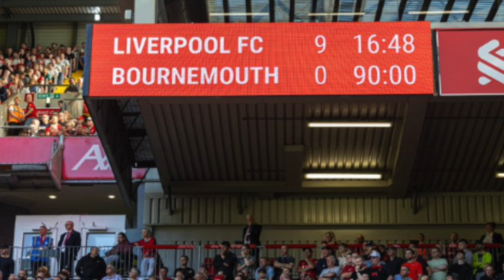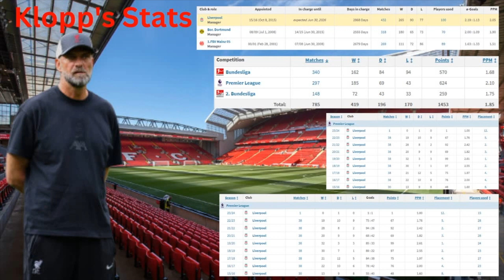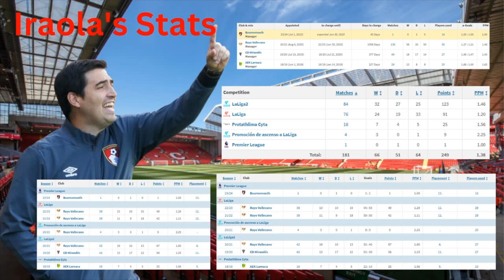HEAD TO HEAD LIVERPOOL - Matt Is Joined By Doug From @TheDougOutFootballChannel Preview The Match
Matt is joined by Doug from the Doug - Out Football Channel to preview this weeks clash at Anfield. After last seasons hammering, cherries fans are hoping for a much better performance under Iraola, as he faces Klopp for the first time in the Premier League. Matt and Doug discuss the two managers, the key players who can win either side the game, take a look back at who played for both, look into rumoured transfers. Doug, a Liverpool fan through and through, gives his expert opinion in each of the subjects as Matt fights the cherries corner, a must watch preview for ALL Cherries and Reds fans!

🍒 This Channel is Part of the Talksport  Fan Network!

RED ARMY!